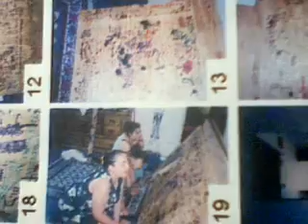just some more old pictures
really old pictures of my dad and his friends and our friends and the "problem board",..or the "story board",..i forgot what we used to call it,..lol,.and yes that really "t-boz" from tlc with j.c and the brat with michelle,.lol